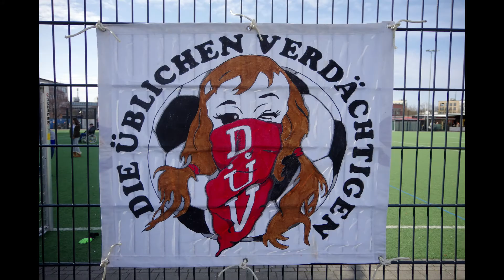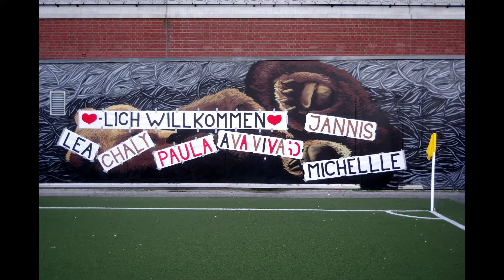Fotografischer Jahresrückblick 2017